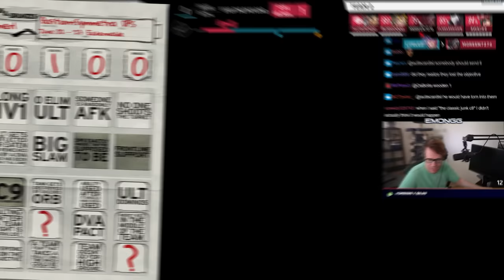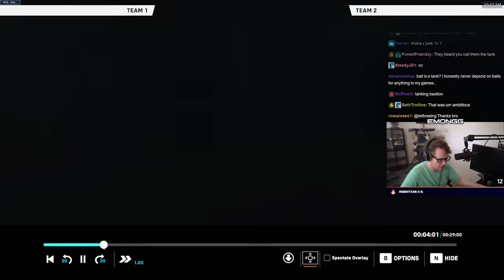This is "questionable" positioning... | Spectating Bronze Bingo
Music at 03:06 - @Li_Vai